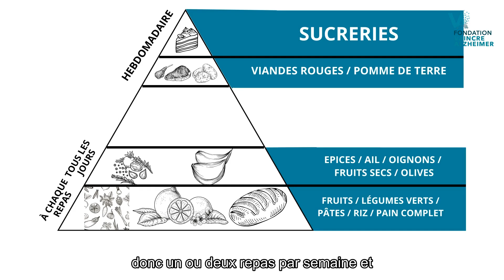Peut-on prévenir la maladie d’Alzheimer grâce à notre alimentation ?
Saviez-vous qu'environ 40% des cas de maladie d'Alzheimer pourraient être évités en modifiant certains facteurs de risque ? En 2020, une étude menée par Livingston a identifié les facteurs de risque modifiables qui jouent un rôle clé dans le développement du déclin cognitif. Dans cette vidéo, la Dre. Marion Lévy vous explique comment notre alimentation impacte le développement du déclin cognitif.